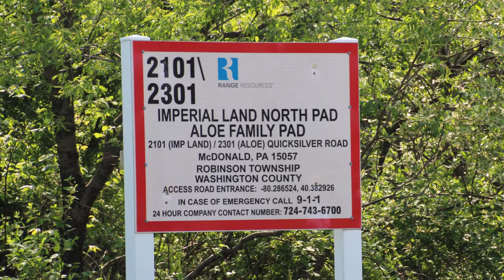MarkWest Cibus & Imperial Ranch Compressor Stations, Washington County, PA (May 2018)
MarkWest
Cibus & Imperial Ranch Compressor Stations
Midway, Washington County, PA
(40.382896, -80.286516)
Filmed 5/17/18